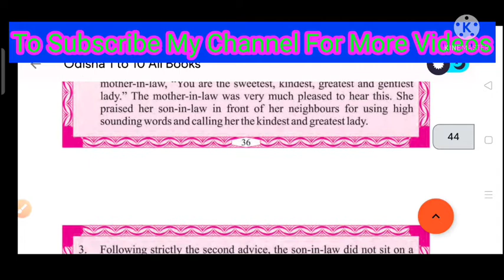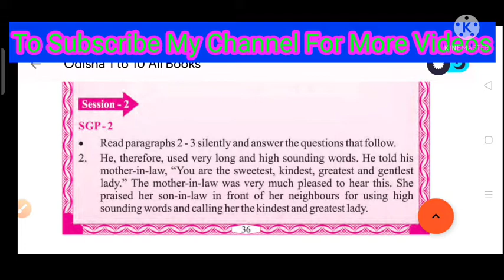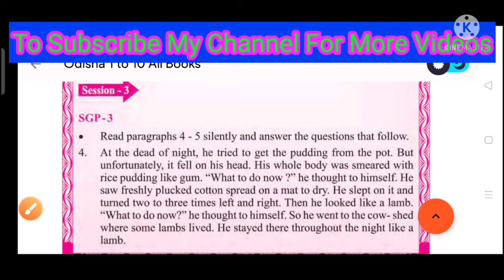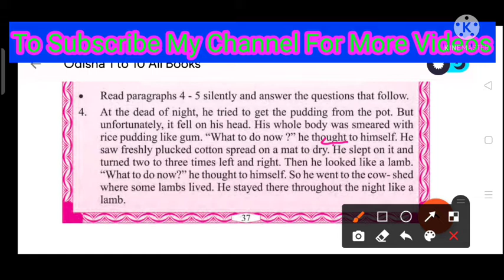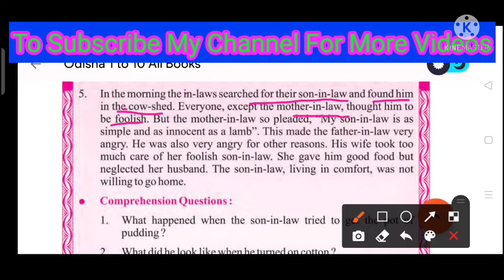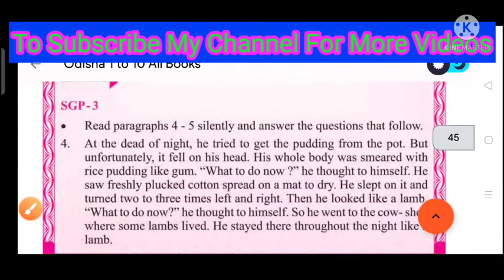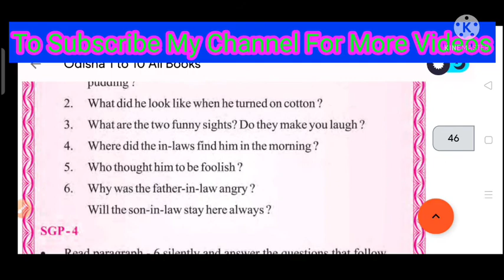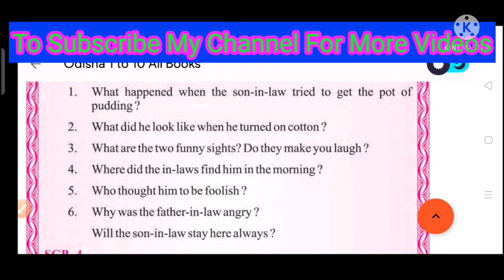Class 6 English // The Foolish son-in-law //SGP -3 Explanation // Q&A // Dusmanta Guruji English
school subjective and objective from 5 to Class 9 all subjects such as Mathematics ,English,Science,History  and Geography etc. we provide teaching for Novodaya ,Adarsha Vidyalaya and other school level entrance exam .

For more videos You can click below link :-